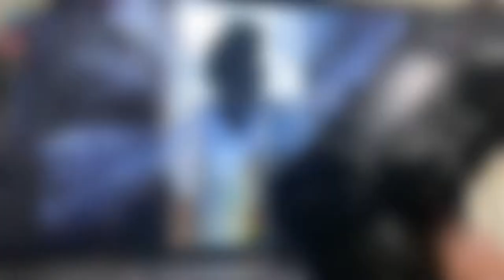How can stop helicopter crash with people PS4 Spider-Man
Subscript my channel for more useful videos Thanks .